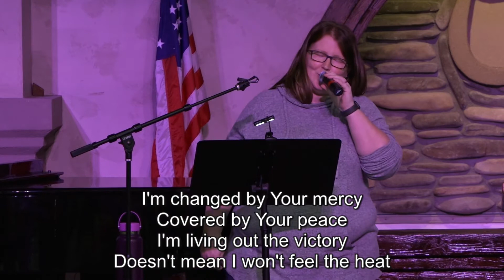Sunday Service | Mar. 20th 2022 • Pastor Kevin Darr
Sunday Morning Service, Mar. 20th 2022

00:00 - 00:06 Start
00:06 - 06:39 Announcements
06:39 - 10:24 U-Turn Graduation
10:24 - 35:46 Worship
35:46 - 1:17:10 Teaching
1:17:10 - 1:28:11 Baptisms
1:28:11 - 1:28:17 End